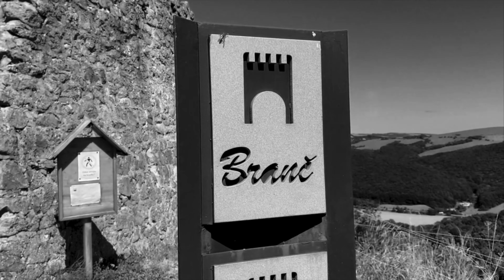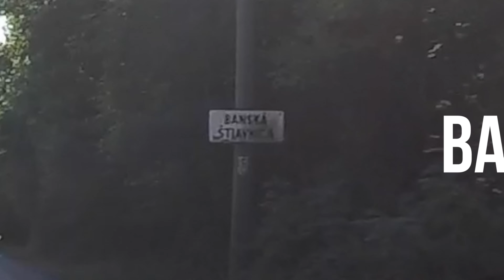Ep. 40: Travel Week Day 2: The most romantic Town?